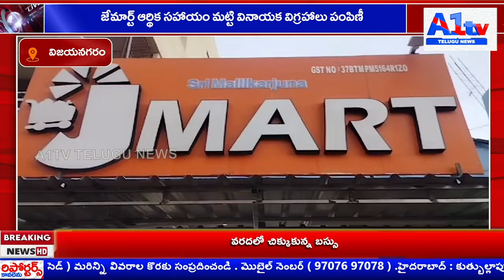జేమార్ట్ ఆర్థిక సహాయం మట్టి వినాయక విగ్రహాలు పంపిణీ.||A1tv telugu news